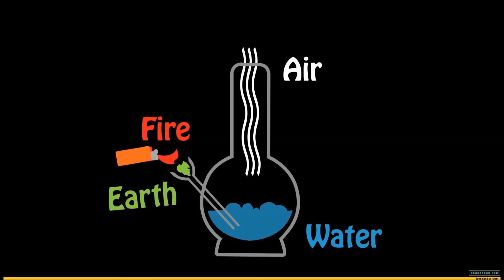P$ZONV MOB - 80 Wonsów Dookoła Świata